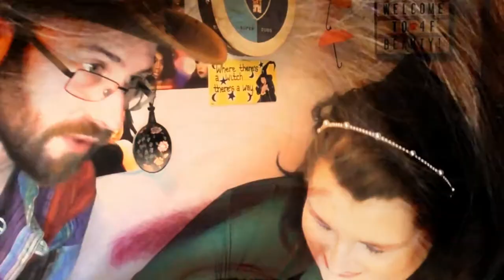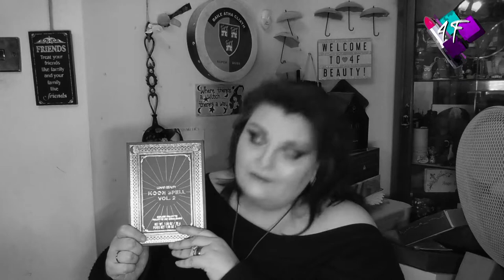Moonspell 2 | First Impression and Tutorial | Lunar Beauty | ASMR Makeup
This is the gift that my lovely friend Kay sent me as a belated birthday present, and I have been itching to okay with it but have resisted until I felt able to film as I wanted my first impression to be captured!  Enjoy!

4F Beauty is aimed at ALL skill levels, from beginners to expert, so my films are longer as I take time to explain each stage. Please feel free to speed the film up if you are at a more expert level.